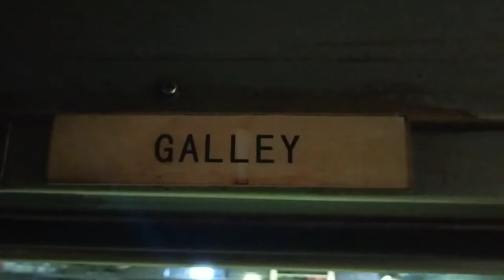Ship's kitchen|| galley of a mega ship|| merchant navy|| Abhi bro$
06 Feb 2020
This video is basically based on galley of merchant navy ship , many of my friends were asking about how food use to prepare and how you guys keep food for so long so I tried to cover almost thing in this video.so please like and subscribe my channel for more videos and comment if any queries

Regards : B2AK Music Gallery